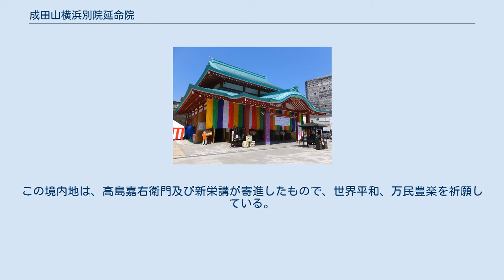成田山横浜別院延命院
成田山 横浜別院 延命院（なりたさん よこはまべついん えんめいいん）は、神奈川県横浜市西区宮崎町にある真言宗智山派の寺院。
成田山新勝寺（千葉県成田市）の横浜別院で、通称は野毛山不動尊、横浜成田山。
 成田山横浜別院は、1870年（明治3年）の横浜開港の頃、高島易断で知られる高島嘉右衛門の協力により、大本山成田山新勝寺の横浜別院として建立された。
新勝寺より分霊を勧請し、現南区西中町の普門院境内に遥拝所を設立したことに始まる。
 1876年（明治9年）現在地に移り、成田山教会所と改める。
その後、1893年（明治26年）成田山横浜別院延命院となる。
寺号の延命院は、かつて七代目市川團十郎が天保の改革の際、江戸払いを言い渡され、しばらく居住した新勝寺境内にあった延命院のゆかりある寺号を移したものである。
 本尊不動明王は、もと徳川家の秘蔵仏であったが、元禄年間成田山へ徳川家より累代祈願を懇願された際に賜ったもので聖宝（理源大師）の作と伝わる。
この境内地は、高島嘉右衛門及び新栄講が寄進したもので、世界平和、万民豊楽を祈願している。
 2013年（平成25年）11月より、新本堂の建築のため水行堂が仮本堂となっていたが、2014年（平成26年）10月6日、台風18号による土砂崩れで一部が倒壊し、僧（25歳）が生き埋めになり死亡した。
 2015年（平成27年）新本堂が完成し、11月25日に入仏式法要が営まれた。
 神奈川県横浜市西区宮崎町30 無料